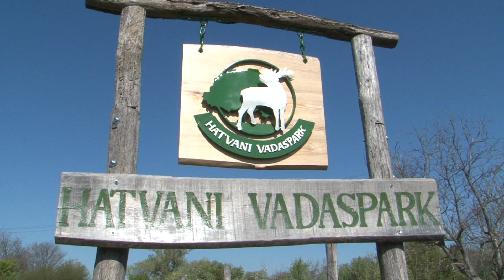Húsvéti programokkal készülnek a hatvani intézmények